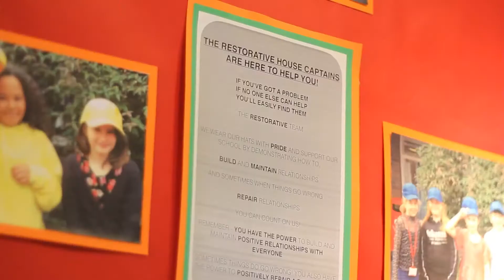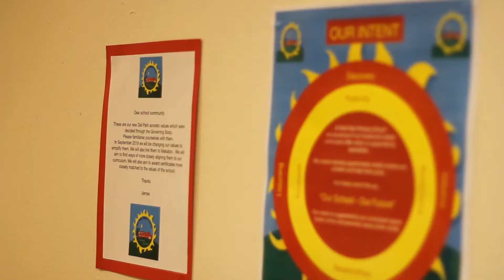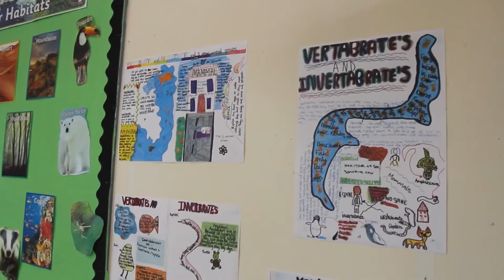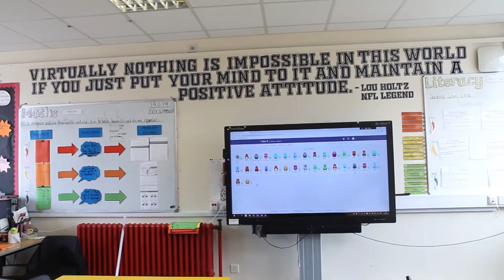Inclusion Quality Mark Supporting Film